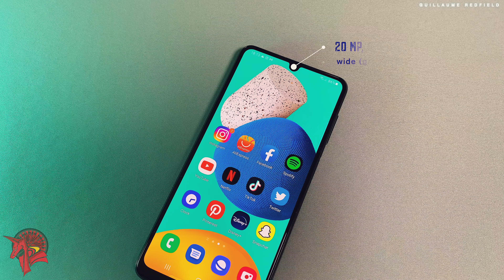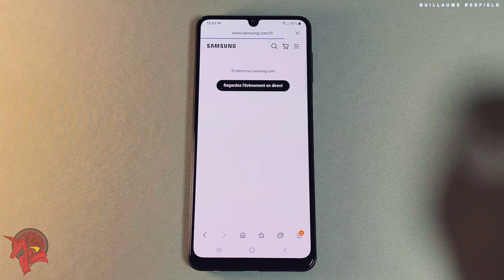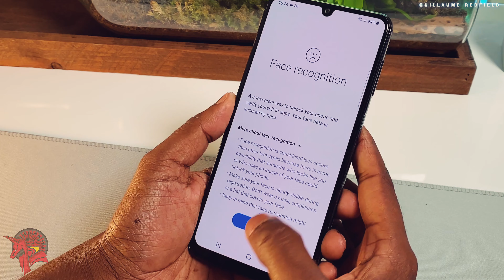SAMSUNG Galaxy M32 Unboxing & Full Tests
Unboxing and full test of the budget smartphone, the Samsung Galaxy M32. In this video an overview of the technical sheet, screen test, photo and video cameras, hardware performance, unlock test, and more.

0:00 : Introduction
0:18 : In the box
0:43 : Dimensions
1:11 : Display
1:51 : Speakers test
2:22 : Photo
3:24 : Video
4:15 : Performance
4:55 : Battery
5:02 : Unlocking test
5:36 : Colors
5:47 : M32 Price
5:53 : Features